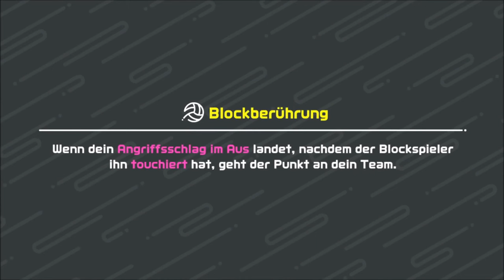2 VTUBER zerstören einfach ALLE ✌🏻 | NINTENDO SWITCH SPORTS | DEUTSCH | GERVTUBER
nintendo switch sports deutsch:
irgendwie war das zu einfach für uns